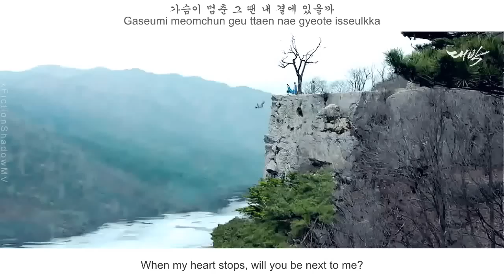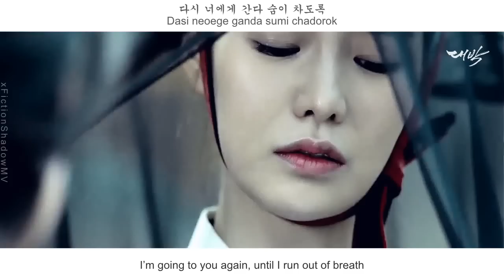Park Wan Kyu (박완규) - When Time Stops (시간이 멈추면) FMV (Jackpot OST Part 1)[Eng Sub + Rom + Han]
[!!] Please don't cut, edited or re-upload any of the fanmade videos.
for me JGS really hit daebak with this drama! his acting skills is perfect in this drama! i can feels all the emotions! it pains me to see DG going trough all the hard times! DG is perfect for JGS! tbh, i only love him so hard during his You're Beautiful days~ but after that all his dramas kinda boring to me (sorry! that's just me!) and make me drop it early in the dramas.. the character didn't really showcase his skills in his previous drama. so i'm thankful that he accept this drama and act as DG! DG is truly perfect for him! his acting skills improved like crazy since i last saw him and now i'm falling hard for him!

Eng Trans cr : pop!gasa